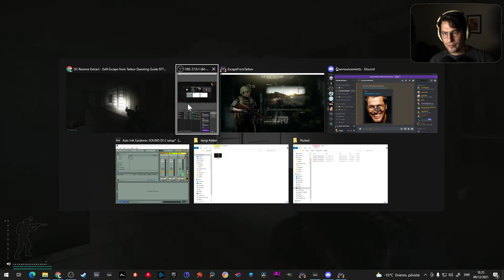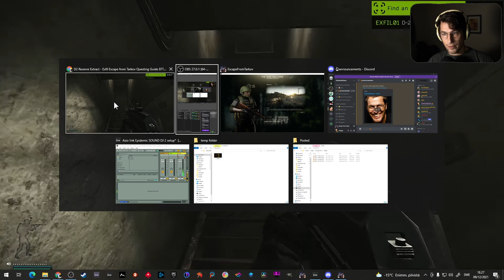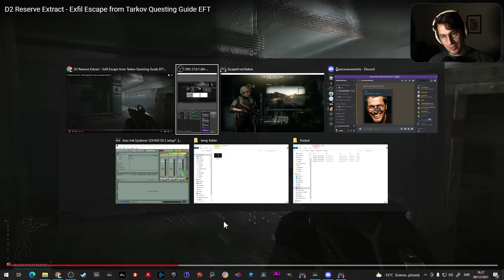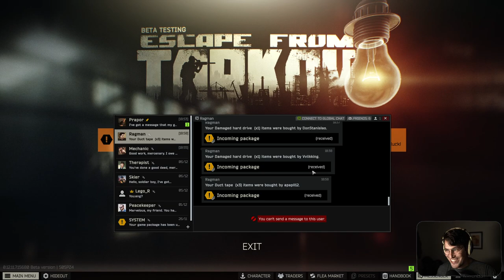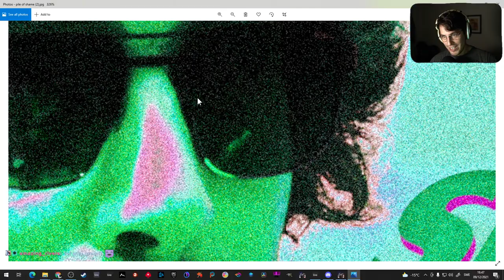🔴Reserve, It is a military base!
Twitch.tv (VOD)
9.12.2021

This was a feel good chatty stream for me! I hope it is contagions!

- Learning D-2 extraction point 37:40
- Going for D-2 extraction point 53:29
- Advertising The pile of shame 2:00:40

If you like the video you might want to join us on  stream: